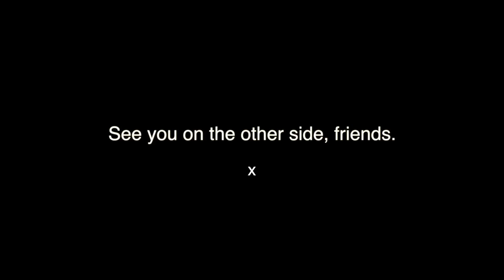The *honest* Burdens of Academic Pressure. // goodbye & good luck from me! x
Hello, hi, hey! 💛 wow, here we are. My first exam is on Tuesday, and I suppose this is a goodbye from me for the next 3 weeks (until my A level are well and truly done!). I also wanted to briefly touch upon the topic of academic pressure, particularly that which we so easily put upon ourselves. I hope you enjoy (maybe even relate) to my honest lil chat on this, and I'll miss you!!
To anyone with remaining exams, I wish you all the luck in the world. ✨

x